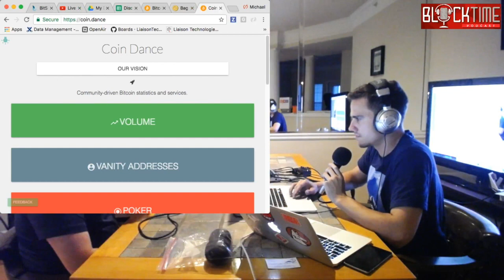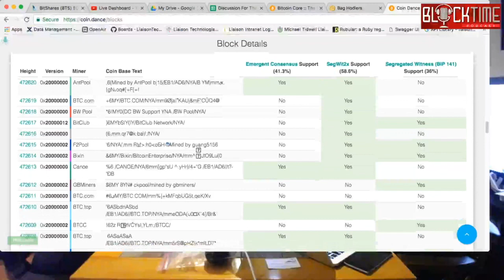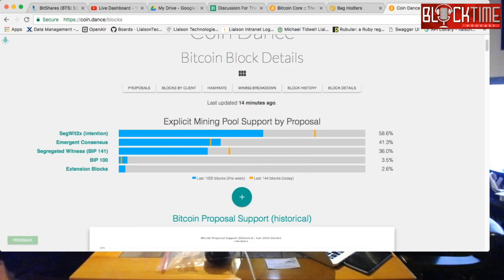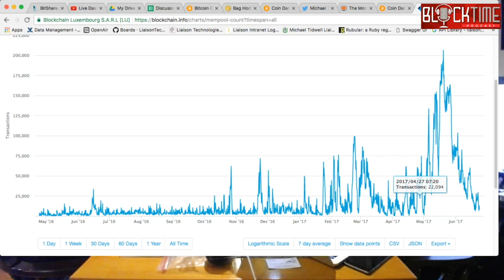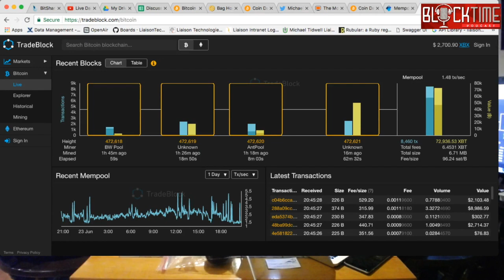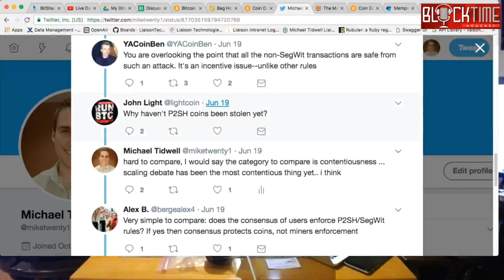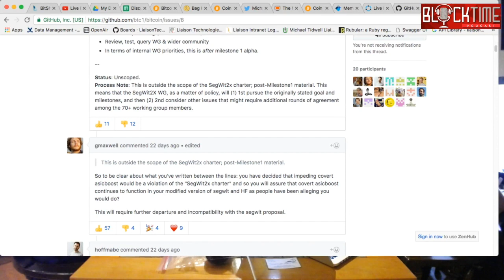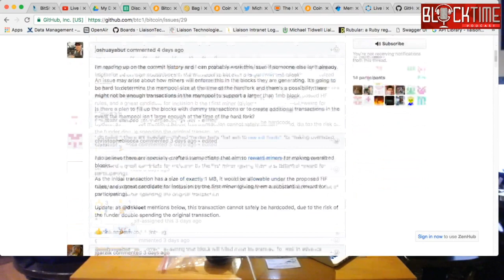Blocktime ep 9 - Segwit 80 Percent and the Assorted Bag Hodlers